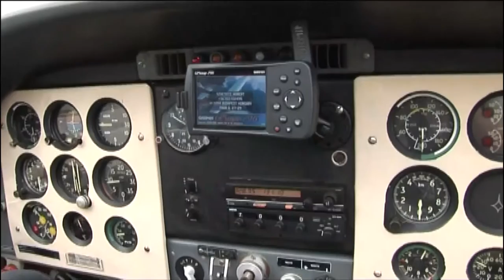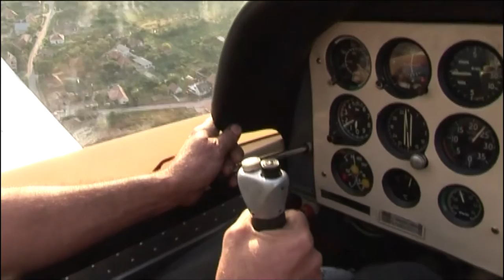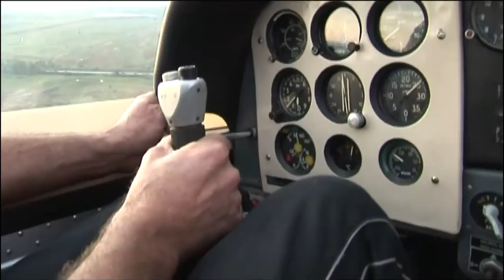Ráckeve madártávlatból (2005)